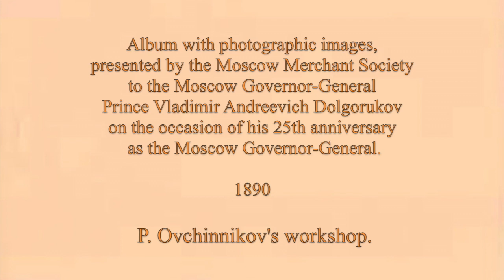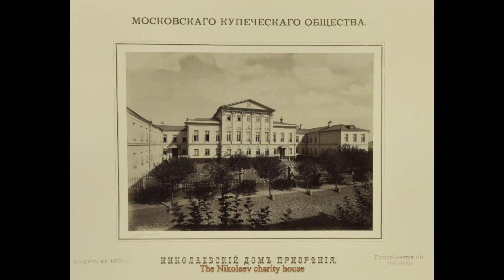1890. Альбом с видами фотографических изображений, поднесенный Московским купеческим обществом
Альбом с видами фотографических изображений, поднесенный Московским купеческим обществом Московскому генерал-губернатору Князь Владимир Андреевич Долгорукову
по случаю 25-летнего юбилея его деятельности как Московского генерал-губернатора.
1890

Album with photographic images, presented by the Moscow Merchant Society to the Moscow Governor-General Prince Vladimir Andreevich Dolgorukov on the occasion of his 25th anniversary
 as the Moscow Governor-General.
1890

Largo from the Prelude No. 10 in G flat major by S. Rachmaninov.